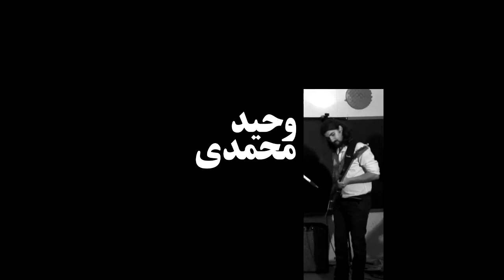Sarmast (Biseda band)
Guitar : Vahid mohammadi
Drums: Borna baharloo
Vocal: maziar shirchi
Poet : Saadi shirazi